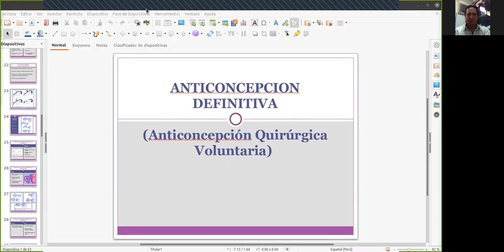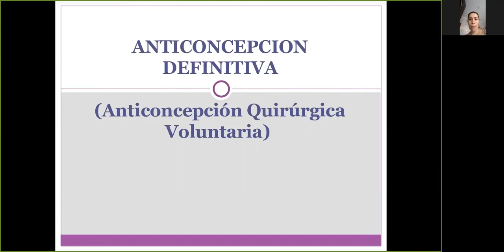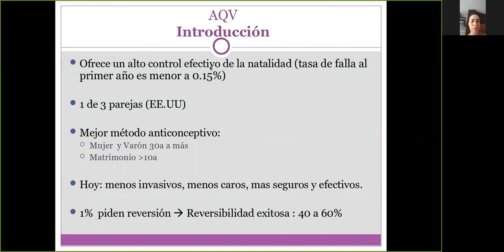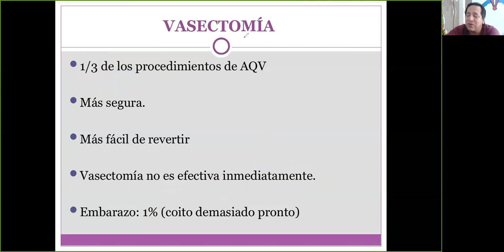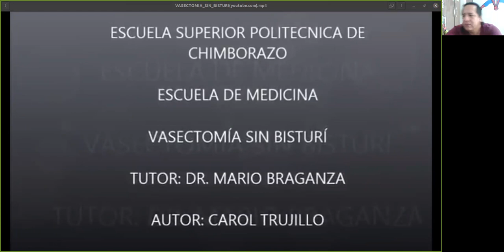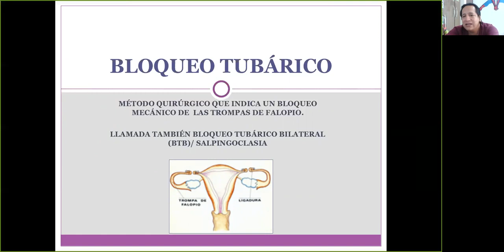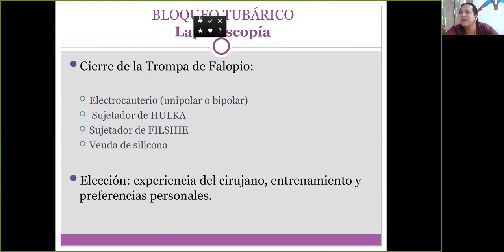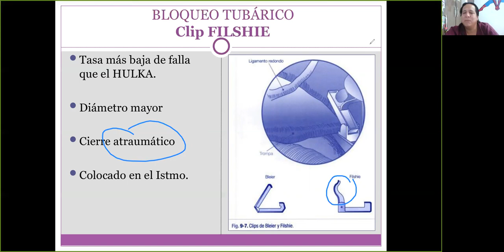seminario sobre anticoncepcion quirurgica 26092020 parte 1